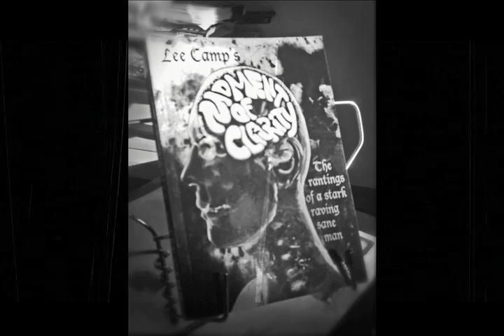"Four Ways Fox News Manipulates You" - M.O.C. #130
Fox News using manipulation tactics?? Say it ain't so! Even though you might have already heard about these tricks, I bet you haven't heard them with this many curse words! [get Moment of Clarity podcast